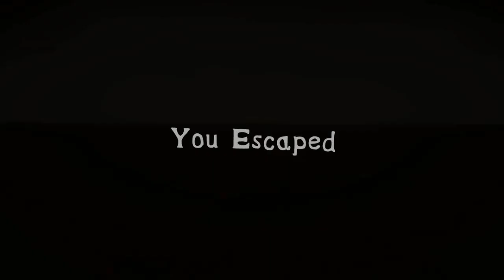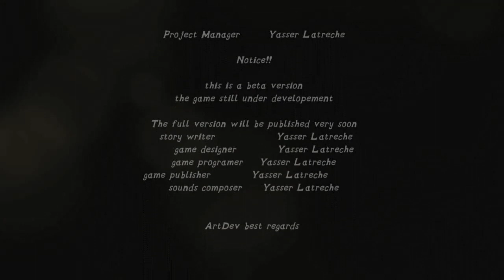Scary House Clown Evil Joker 🃏 Manison Escape - Full Playthrough - Why so Serious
Playlist's Link :

Roblox gameplay

List video's